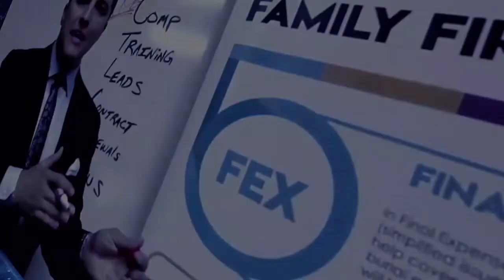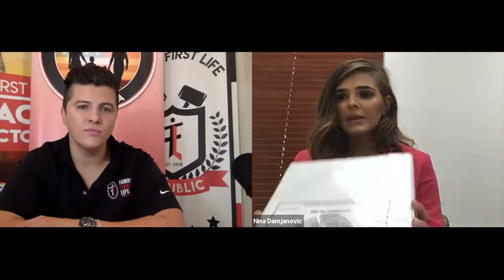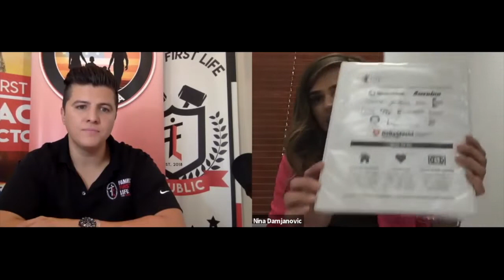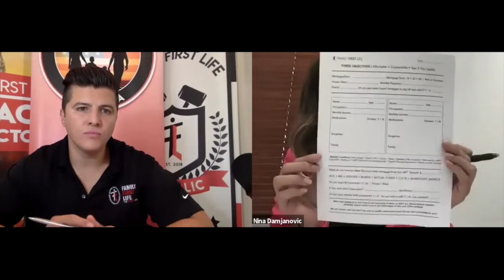Life Insurance Sales Clinic with Nina Damjanovic, Future Hall of Fame Producer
8/27/20 Sales Clinic with SSM, and Future Hall of Fame Producer, Nina Damjanovic
In home: setup, structure, presenting quotes, options, rebuttals, close and tie down
Want to raise your sales?
Get ALL of your agents to watch this to learn from one of the TOP producers in all of FFL.